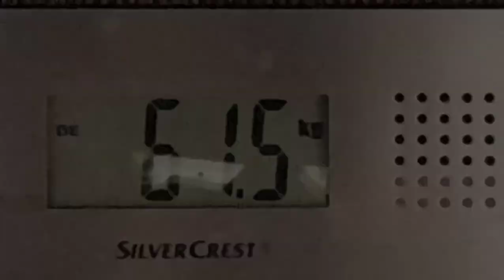TELUGU SUPERHUMANS Vegetarian Diet plan | Pizza Recipe